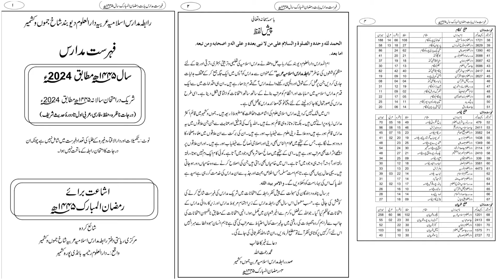اہلیان جموں وکشمیر سے دو اہم گذارشات | by mufti inayatullah qasmi Shahi Imam Jammu